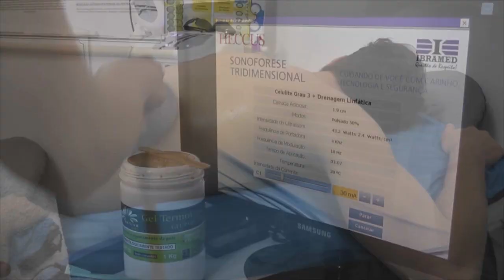OPERAÇÃO COSTA DOCE PRENDE DOZE PESSOAS.